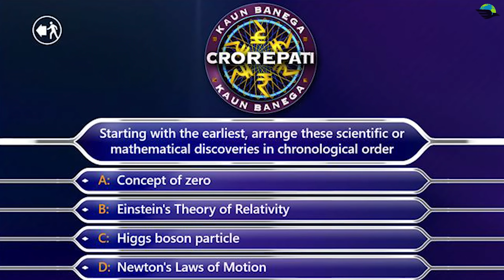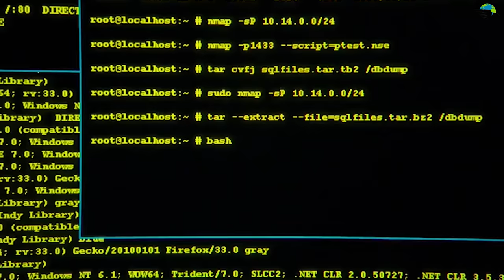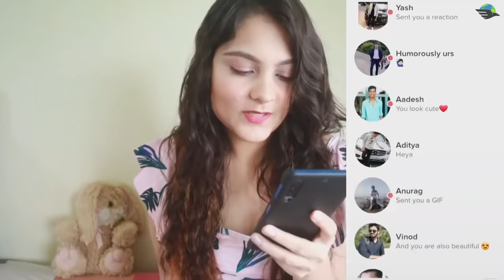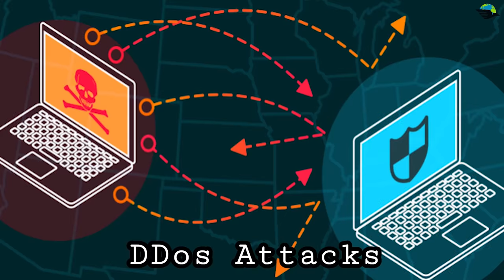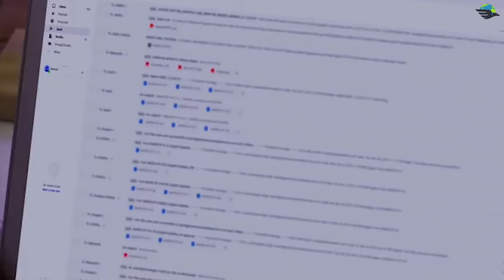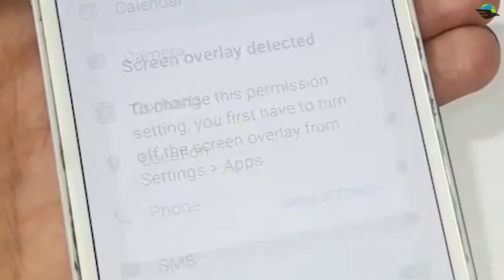6 खतरनाक HACKERS जिन्होंने NASA तक के छक्के छुड़ा दिए 6 Dangerous Hackers of all the Time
Hello friends did you know?
 1- A 15 year old kid once hacked NASA system?
2- A country created an Hackers Army to attack internet throughout the world? Which country would do that? Any guesses?
3-  A guy who wanted to win a show contest, actually hacked all contestant's phone during the winner announcement? In fact he even hacked the accounts of FBI officers!
4- And why did US Government called Chinese Government a criminal?